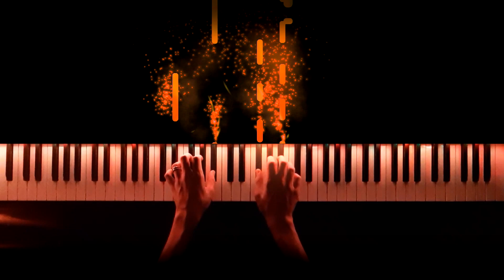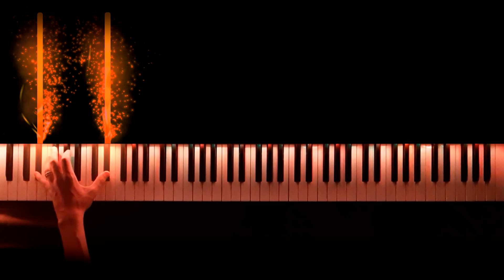My Misty Mornings - Fabrizio Paterlini (Piano Cover)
Piano playing~Piano Time
Synthesia and effects~Piano Time
Editing and uploading~Piano Time

I hope you enjoyed it. If you did so, then
bell notifications!

Any questions?
I'd be happy to answer them in the comments.